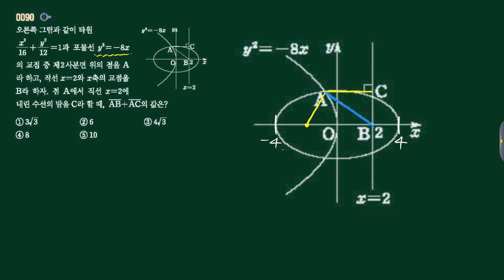기벡 쎈수학 1단원 90번 [수재비수학교실]